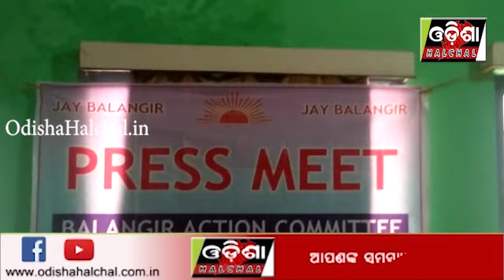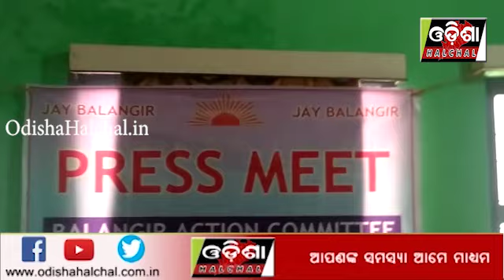ଲୋୟର ସୁଵତେଲ ପାଇଁ ସାମ୍ବାଦିକ ସମ୍ବିଳନୀ ଦେଖନ୍ତୁ ଏହି ରିପୋର୍ଟରୁ_OdishaHalchal_14/03/20